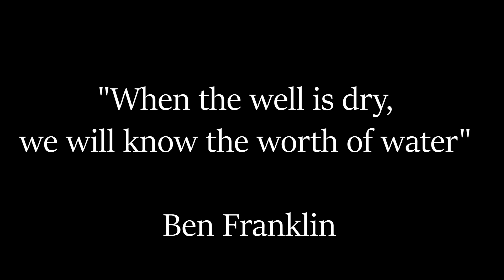Sarah Osborne - Let It Rain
"Let it Rain" is from Sarah Osborne's "Seasons Volume One // The Heat"
Available Everywhere July 16th, 2021

Written by Sarah Osborne
Produced, Engineered, & Mixed by Neil James Cooke
Mastered by Brock McFarlane CPS Mastering
Recorded at Burning Rainbow Studio

Musicians
Vocals - Sarah Osborne
Guitar - Chris Lloyd
Bass - T-Rav aka Travis Charuk
Drums - Michael Wilford
Backup Vox - Neil James Cooke

Video Credits
Directed, Cinematography & Edit by Brother Sea Productions
Executive Producer: Sarah Osborne
Dancers: Kiki Fox & Sherry Rathwell
Special Thanks to Four Small Acres

Lyrics
Everyone’s in heat taking off their clothes and screaming in the streets

It’s been a dogs age since we felt that rain
The sun the heat the flame’s mangling everything in my brain

We’re praying to the sky no longer looking to that drain
Only water’s gonna help us grow, keep us from sinking below…(hold)…

Met a man on a bus when I was feelin’ a little afraid
Turns out, magic buttons he wore claws round his neck and crystals in his mane, he said…(hold)

That lookin’ back woman ain’t got a moment for you
She’s busy trying to save the world, oh yeah she’s gonna save the world…